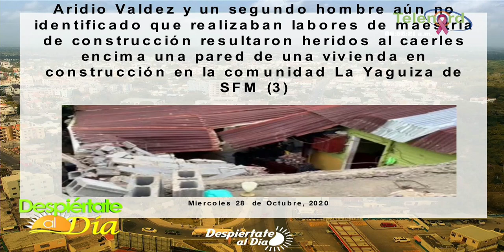Casos de Covid-19 bajan en provincia Duarte y el CMD advierte de posible rebrote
Casos de Covid-19 bajan en provincia Duarte y el CMD advierte de posible rebrote Lo cuenta José Manuel Frías